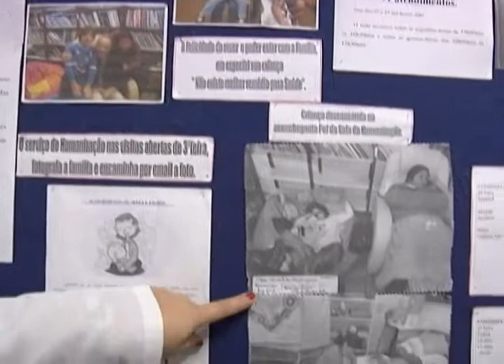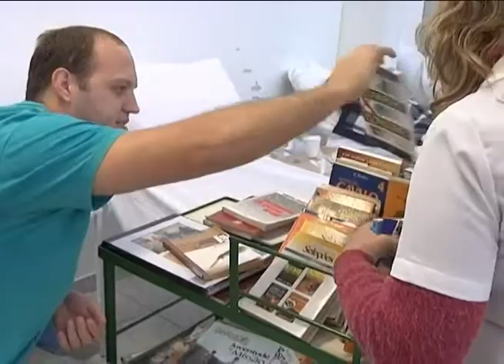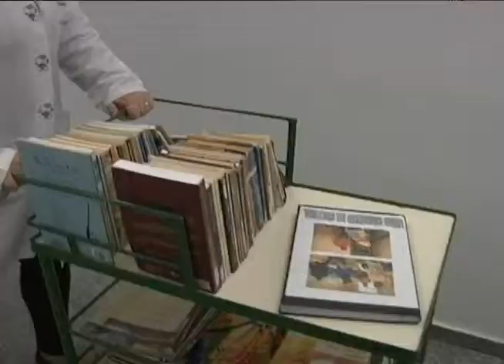Espaço Cidadão - Atendimento humanizado nos serviços de saúde - 20/10/13